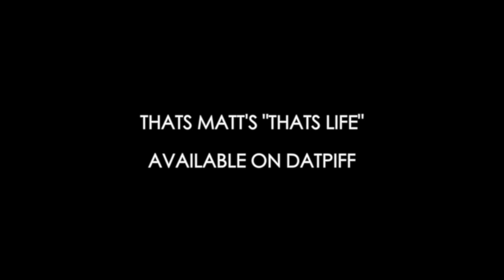(HD) Maryland Massacre Cypher Part 1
@CAMCAMTV and @THATSSMATT bring you the first of many in the Maryland Massacre  Cypher.

CAMCAMTV.com